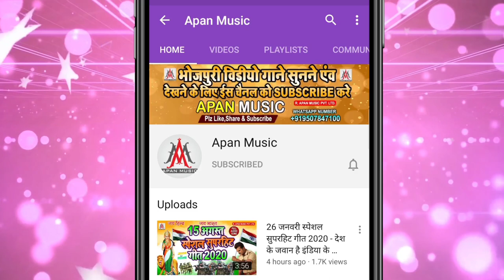जो राम को लाये है हम उनको लाएंगे | Jo Ram Ko Laye Hai Ham Unko Layenge | Bjp Viral Song - Yogi G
►Song : Jo Ram Ko Laye Hai Ham Unko Layenge
►Singer : Ramu Singh
►Lyrics : Ramu Singh
►Recording : Apan Music Digital Recording Studio
►Video Director :
►Company/ Label :- Apan Music Pvt Ltd
►Copyright : Apan_Music